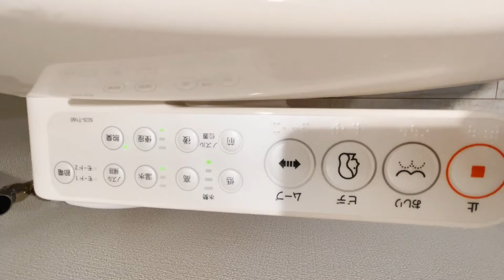【賃貸 内見 不動産 動画】ワコーレ八幡山 702号室 1K 京王線 八幡山駅徒歩10分 杉並区上高井戸３丁目 鉄筋コンクリート造 分譲賃貸マンション 綺麗な室内 日当たり良好